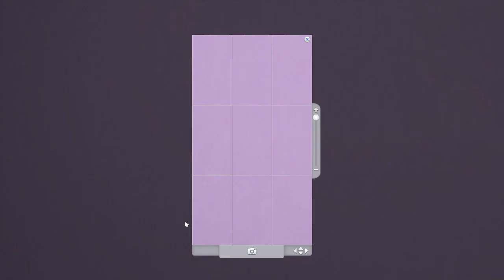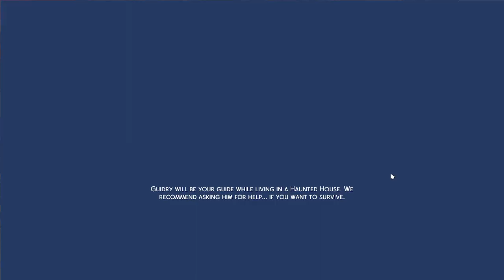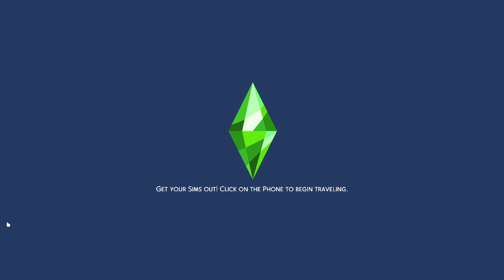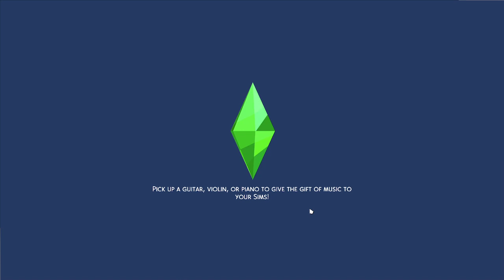Phalanges crossed my mic audio works.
Guten tag, meine Freunde! I’m not Toni. I'm just a shameless Call Me Kevin knockoff. I stream every Wednesday, Thursday, Saturday, and Sunday @ 10am CST